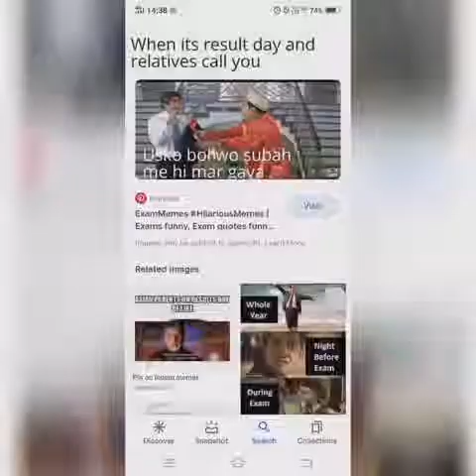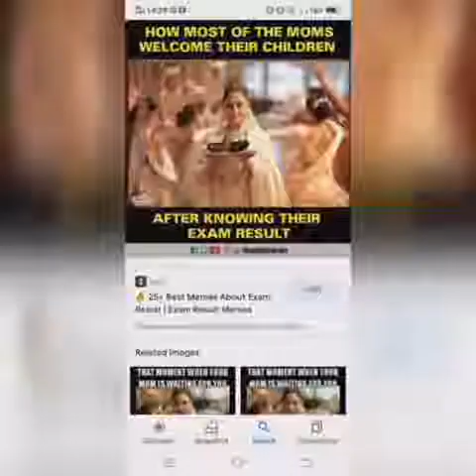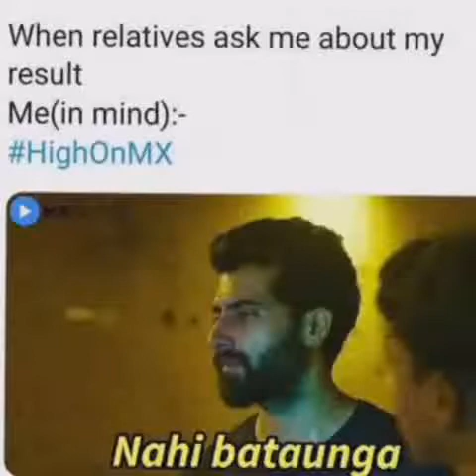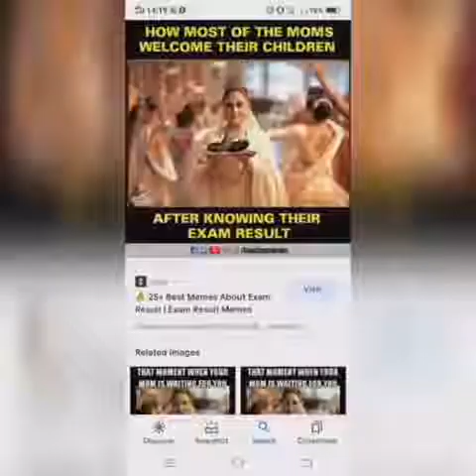exam result funny memes 😊😊🤣🤣🤣🤣🤣🤣🤣🤣👍👍👍🤣🤣🤣🤣😊😊🖕🖕🖕🖕🖕